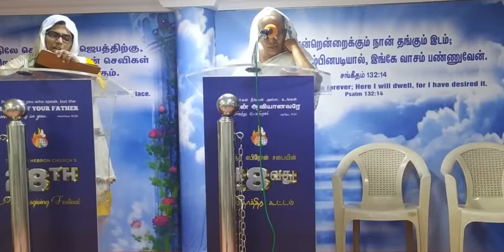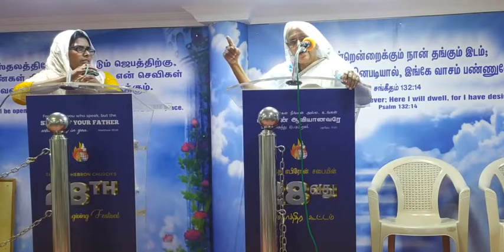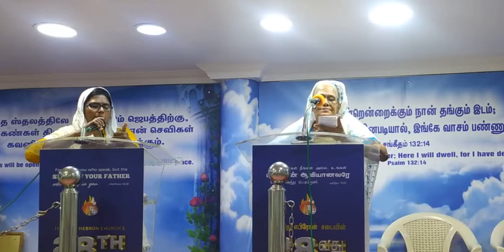Mrs Uthami Paulraj Tamil and Hindi Christian Message